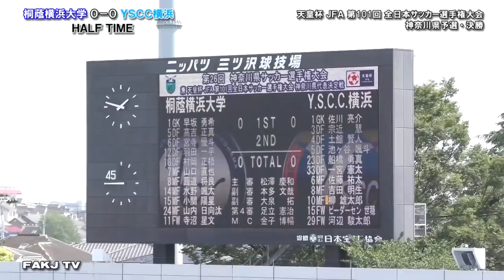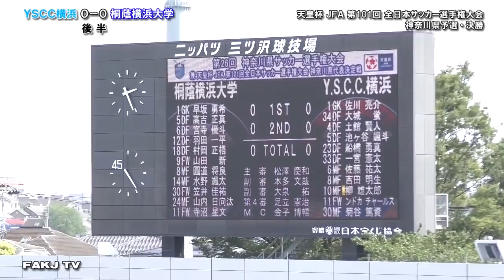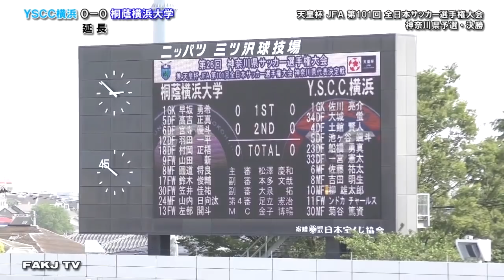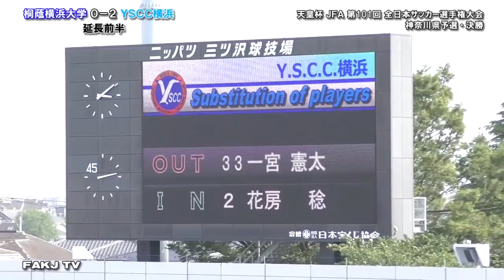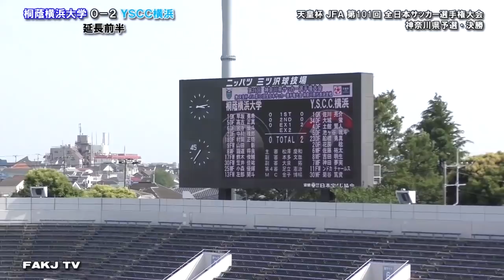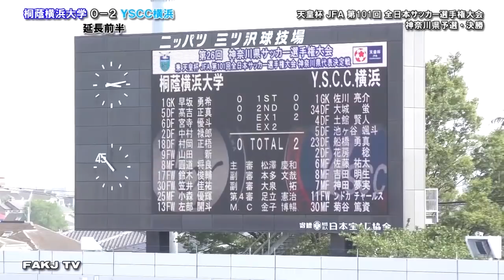【Full Match】桐蔭横浜大学 vs YSCC横浜［天皇杯・神奈川県予選＝決勝｜2021年5月9日＠ニッパツ三ツ沢］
【第26回 神奈川県サッカー選手権大会（天皇杯 JFA 第101回 全日本サッカー選手権大会・神奈川県代表決定戦）】

▽決勝［2021年5月9日 13時00分 ＠ ニッパツ三ツ沢球技場］

・試合形式：90分　延長30分　PK戦

⚽桐蔭横浜大学（FP：白／白／黄　GK：灰／灰／灰）

［GK］1 早坂 勇希（Cap.）
［DF］5 高吉 正真
　　　 6 宮寺 優斗
　　　12 羽田 一平
　　　18 村岡 正梧
［MF］7 山口 直也
　　　 8 圓道 将良
　　　14 水野 颯太
　　　15 小関 陽星
　　　24 山内 日向汰
［FW］11 寺沼 星文

［SUB］31 西澤 翼　2 中村 禄郎　26 宮本 蛍汰　25 小森 優輝
 9 山田 新　13 左部 開斗　17 鈴木 俊輔　30 笠井 佳祐

⚽Y.S.C.C.横浜（FP：水色／水色／水色　GK：赤／赤／赤）

［GK］1 佐川 亮介
［DF］3 宗近 慧
　　　 4 土館 賢人（Cap.）
　　　 5 池ヶ谷 颯斗
　　　23 船橋 勇真
　　　33 一宮 憲太
［MF］6 佐藤 祐太
　　　 8 吉田 明生
　　　10 栁 雄太郎
［FW］15 ピーダーセン 世穏
　　　29 河邉 駿太郎

［SUB］31 谷 俊勲　2 花房 稔　25 西山 峻太　34 大城 蛍
7 神田 夢実　21 山本 凌太郎　30 菊谷 篤資　11 ンドカ チャールス